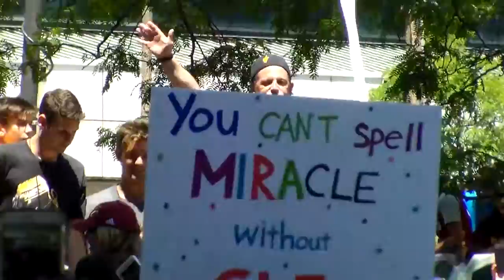20160622 Cavs Parade Dan Gilbert